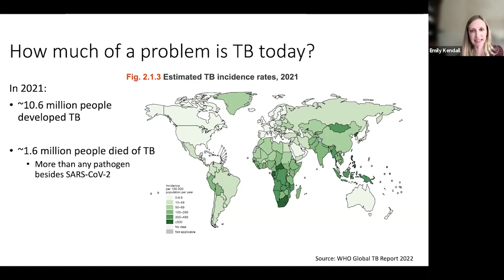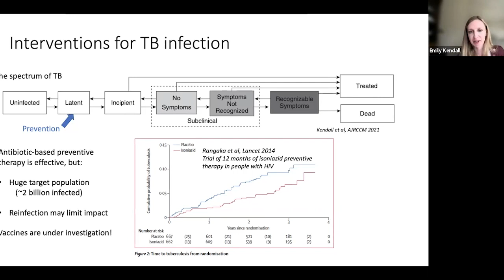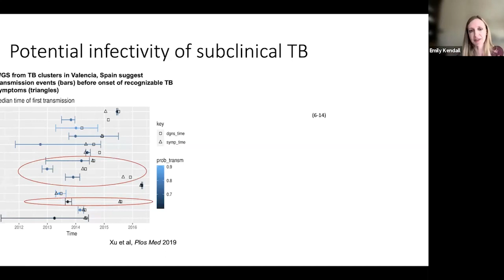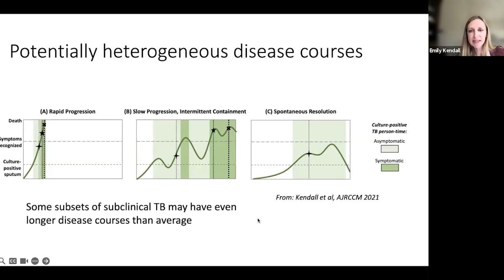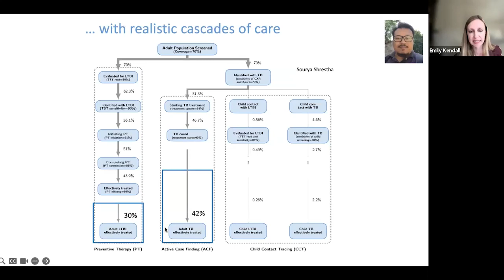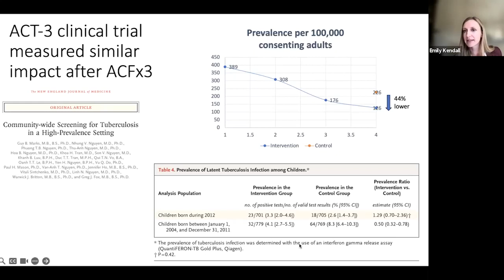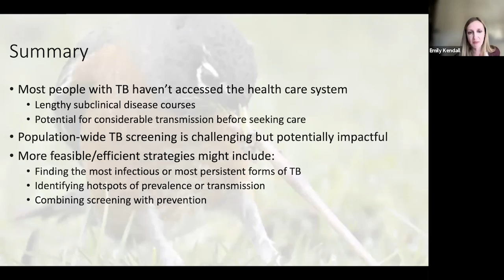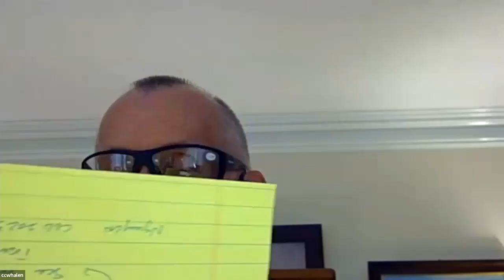Global Health Seminar - Is early detection of tuberculosis the key to ending epidemics?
The Global Health Institute at the UGA College of Public Health hosted one of its monthly seminars on October 26 , 2023. Emily Kendall, MD, PhD, Associate Professor of Medicine and Epidemiology in the Division of Infectious Diseases at Johns Hopkins University School of Medicine, was the featured guest. Learn more about the UGA Global Health Institute